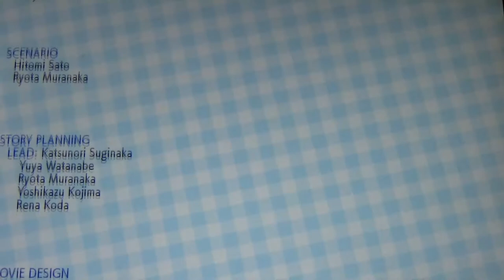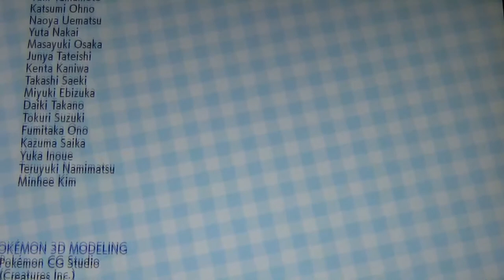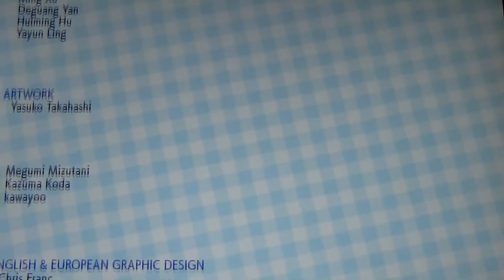POKEMON LET'S GO EVOLI #54 🌺 Champion Battle der Kanto Liga gegen Mordeth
Pokemon Let's Go Evoli Part 54 Champion Battle der Kanto Liga gegen Mordeth